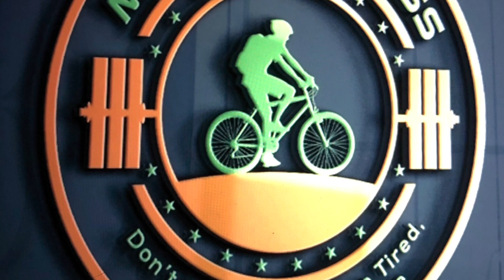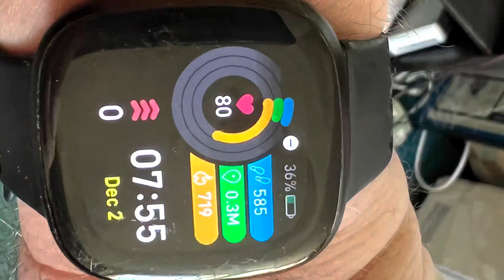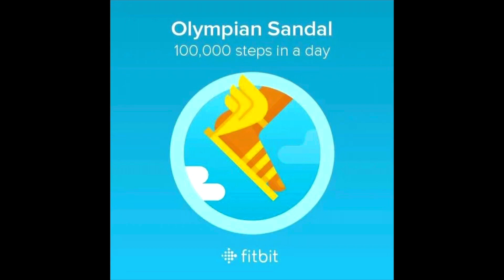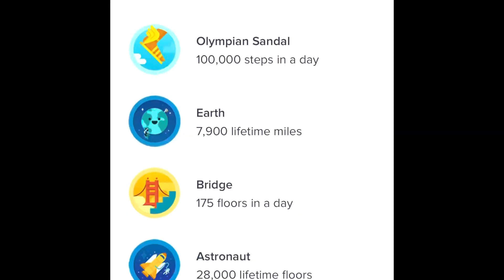Getting all the Fitbit badges! Fitness technology Friday and why you should use a fitness tracker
We cover the benefits of using a fitness tracker and how to stay motivated using their rewards system to keep you moving forward